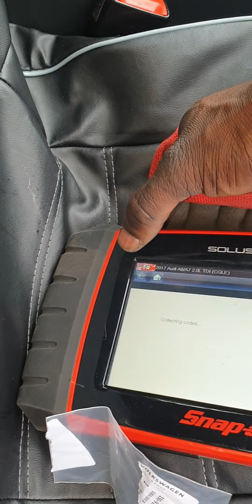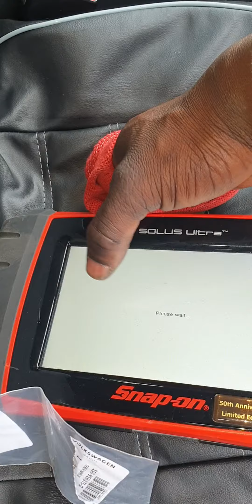Audi A6 parking sensor fault diagnosis